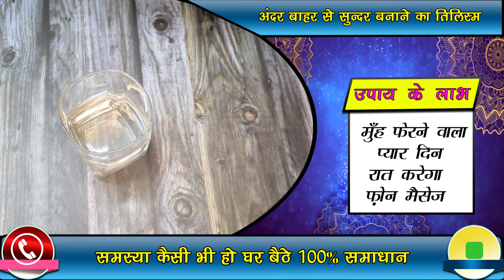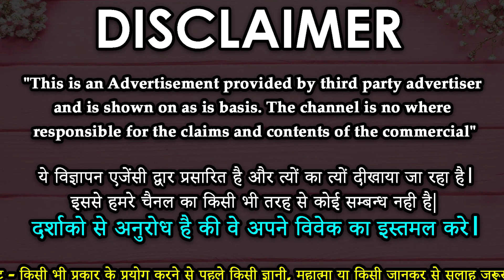पानी में इस मंत्र को फूंक दे पीते ही दिखने लगेगा वशीकरण का असर | Pani se vashikaran